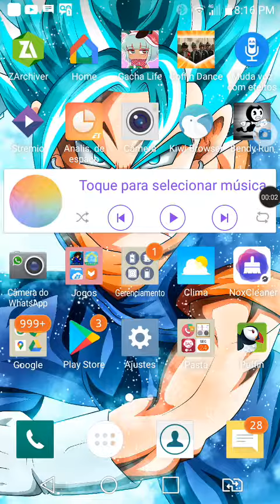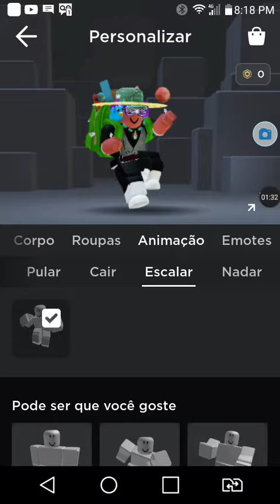A minha evolução de lixo ao luxo no roblox!!!!!!!!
GALERA FINALMENTE LANÇEI MAIS UM VIDEO ESPERO Q GOSTEM MINHA EVOLUÇÃO DE LIXO AO LUXO VAMOS BATER UMA META DE 850 LIKES VAMOS BATER ESSA META APROVEITA O VÍDEO E É ISSO AI